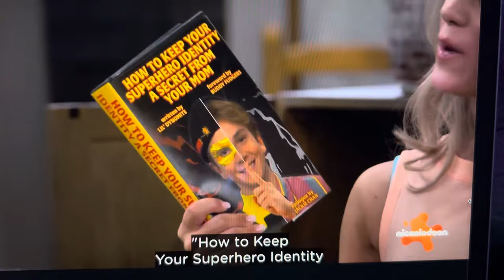Danger Force - The Battle for Swellview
Credenza finding out Buddy’s secret (Part 1)! dangerforce seriesfinale ♥️♥️💙💙💛💛🤍🤍🖤🖤💜💜